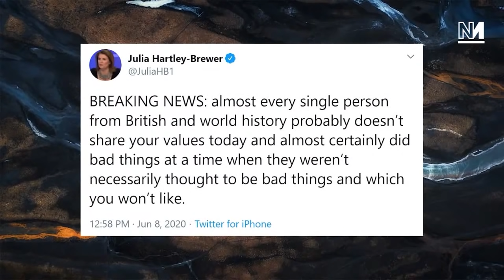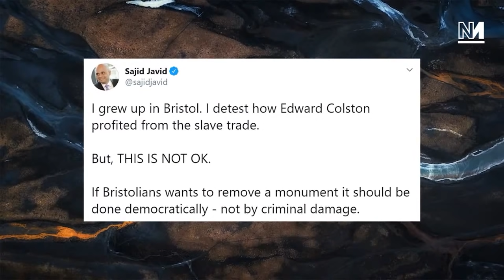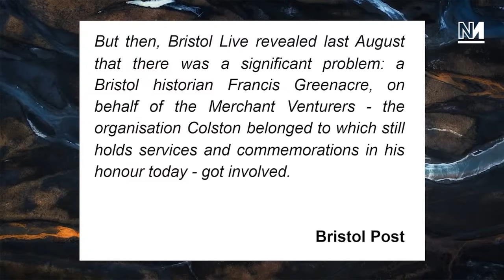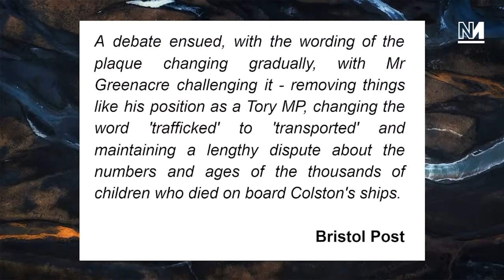When Black Lives Matter Downed Slave Trader Edward Colston (12 Days of Tysky)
The killing of George Floyd in Minneapolis sparked enormous protest across the United States, and in June those protests went global. The most dramatic of the UK BLM protests was in Bristol, where protestors pulled down a statue of notorious slave trader Edward Colston.

The day after, Michael Walker, Aaron Bastani and Ash Sarkar discussed the action and challenged some of the common criticisms being made of the protestors.